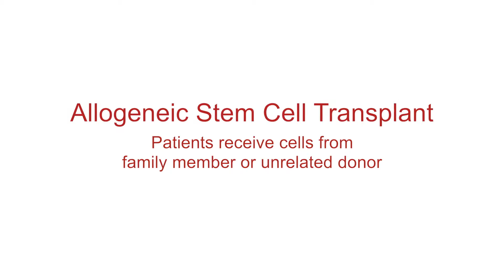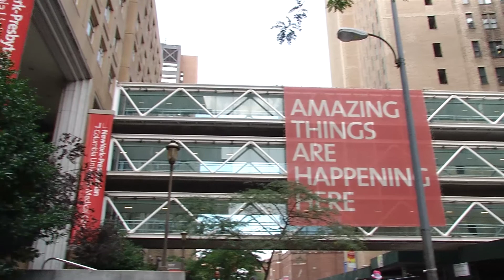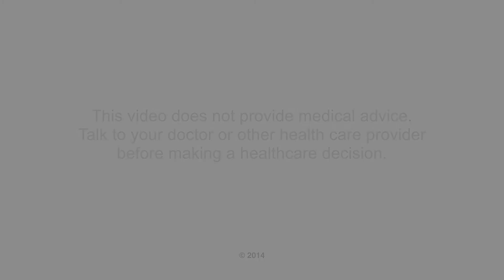Biography - Dr. Markus Y. Mapara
A brief biography of Markus Y. Mapara, MD, PhD, Director of the Blood and Marrow Transplantation (BMT) Program at Columbia University Medical Center, College of Physicians and Surgeons.

Dr. Solomon's primary specialties are Hematology and Medical Oncology.